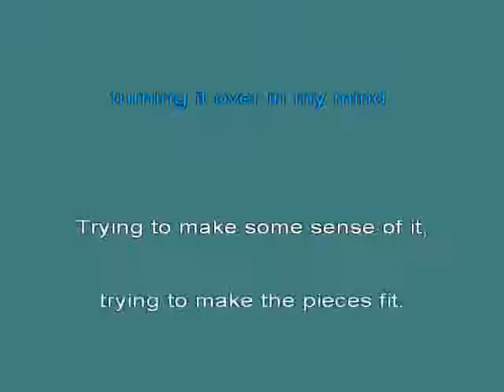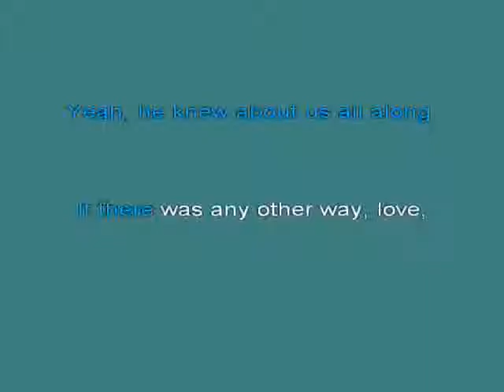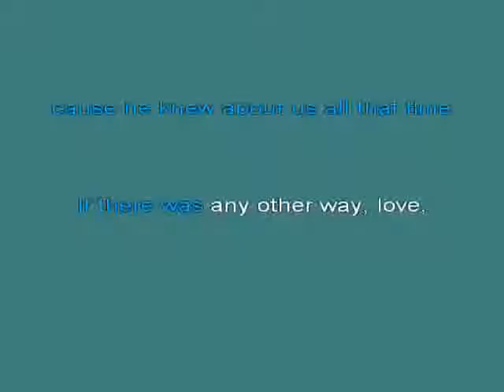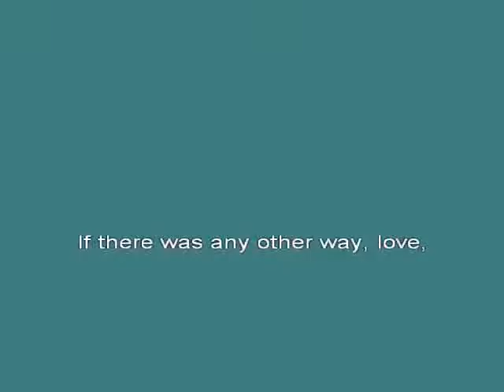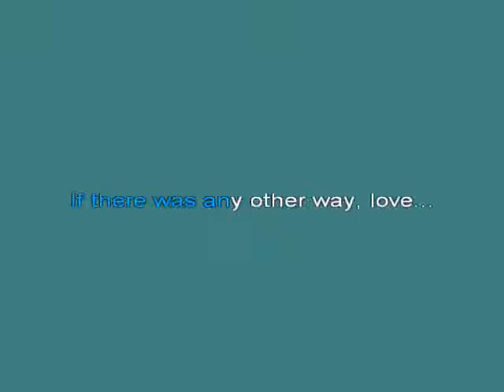Ukendt If There Was Any Other Way [karaoke]